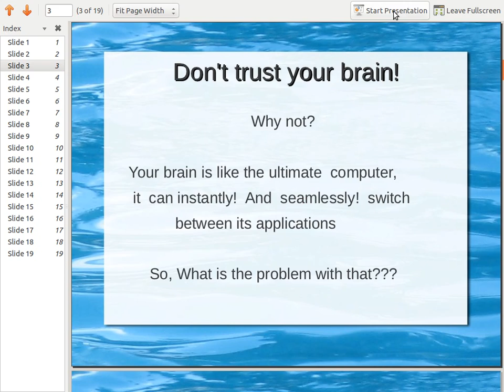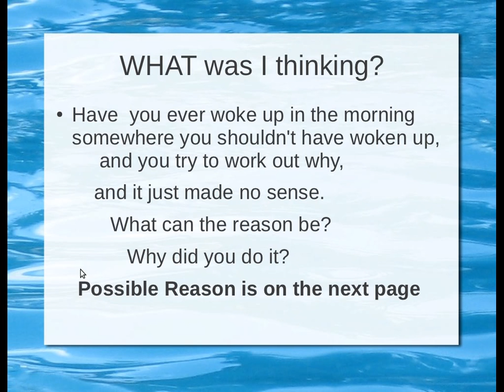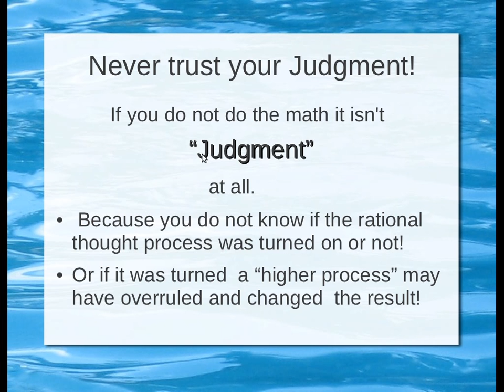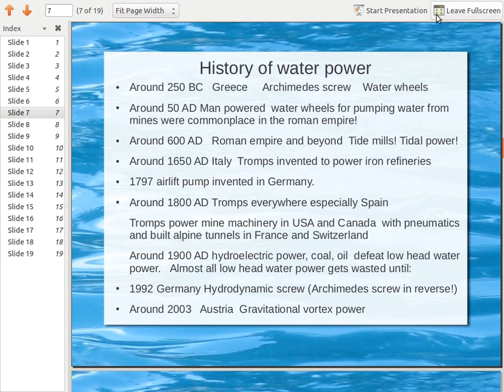Technology, History of water power (300 BC) Archimedes Screw to hydrodynamic screw 1990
Brief history of water power. Archimedes screw to tide mills to hydrodynamic screw to vortex power plants.    An obvious but patentable! design option was missed for over 2000 years!